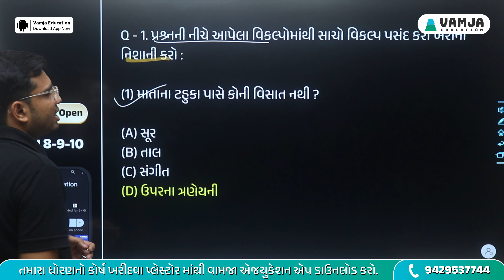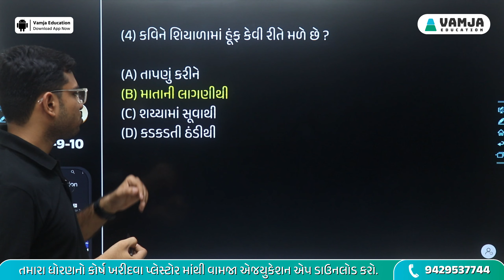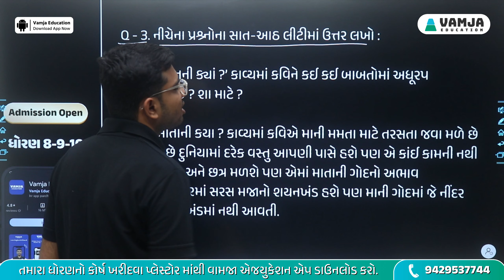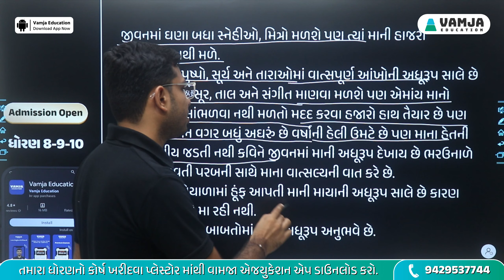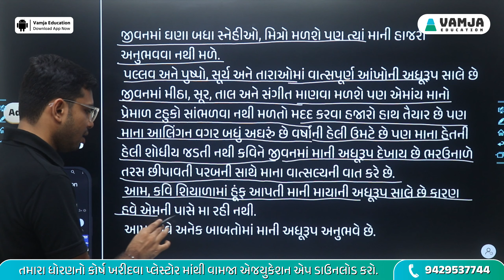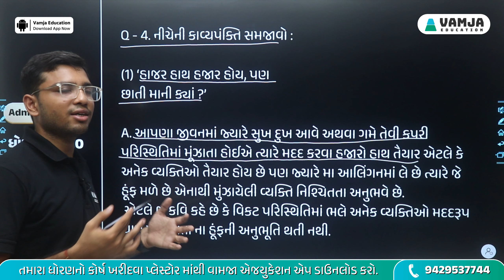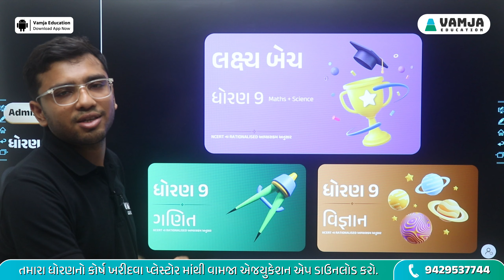std 9 gujarati ch 15 swadhyay | dhoran 9 gujarati part 15 swadhyay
std 9 gujarati ch 15 swadhyay | dhoran 9 gujarati part 15 swadhyay | dhoran 9 gujarati ch 15 swadhyay | std 9 gujarati chapter 15 swadhyay | gujarati std 9 ch 15 swadhyay

In this video  you will learn std 9 gujarati ch 15 swadhyay ( ગોદ માતની ક્યાં ? ) in Gujarati medium
Hope you have understood the dhoran 9 gujarati ch 15 swadhyay properly.